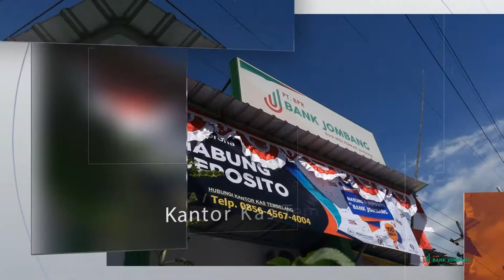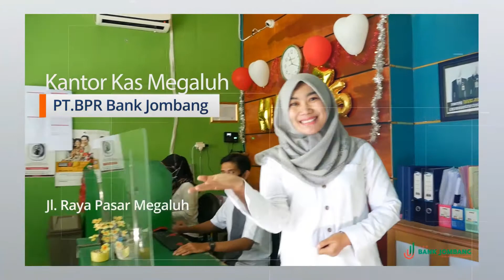Jaringan Kantor Bank Jombang: Tersebar se-Kabupaten Jombang...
Bank Jombang memiliki lokasi pelayanan 1 Kantor Pusat dan 4 Kantor Cabang serta 17 Kantor Kas yang tersebar di setiap Kecamatan Jombang.

Dan juga dalam menyambut hari Pelanggan Nasional 2020 Bank Jombang terus dan senantiasa meningkatkan pelayanan dan produk untuk bersama sejahtera masyarakat Kabupaten Jombang.

Kantor Pusat:
PT. BPR Bank Jombang Perseroda
Jl. KH Wahid Hasyim No. 26 Jombang
Jawa Timur | Kodepos 61411